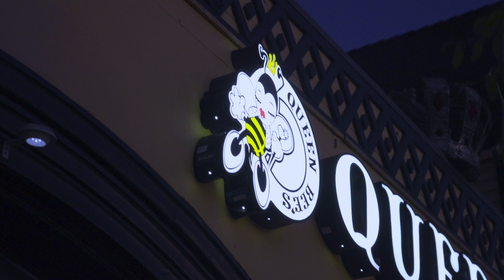Queen Bee's Anniversary Burlesque Show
Highlight reel from the 10 year Anniversary Burlesque Show for Queen Bee's Arts and Cultural Center in San Diego, CA. Produced by Coco L'Amour of Glitter Tribe Studios and Pole Buzz Pole Studio. Featuring some of the best in San Diego Burlesque and Pole.
Video Shot by : Jorge Atempa - Media.Ngn